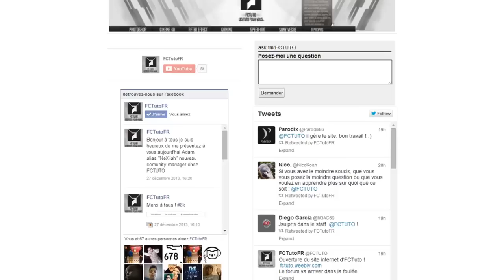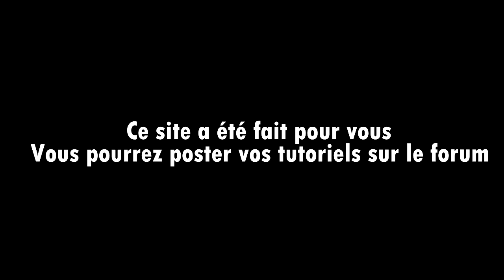Ouverture du site Internet officiel d'FCTuto !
Notre site internet vous est destiné. Vous pourrez librement poster vos tutoriels et faire une promo de votre chaîne YouTube sur notre forum ! Les noms de domaine sont encore provisoires.

Musique libre de droit - Jamendo.com

FCTuto :
Ici vous trouverez tous les tutos français les plus claires et simples à utiliser !
En espérant bien sur que celà va vous être utile !
Nous savons clairement que les tutos sont importants pour tous ! Nous tenterons de subvenir à vos besoins de bases afin que vous puissiez vous envoler vers d'autres cieux !

- NeXXiah (Community Manager)
- RapShield (Uploader)

Cette chaîne est donc une chaîne utilitaire, et si tu as eu ce que tu voulais, la meilleur manière de nous remercier pour avoir réussi à te procurer une réponse à tes questions c'est simplement de t'abonner, laisser un j'aime et puis si tu as des idées pour nous améliorer fait-le nous savoir !